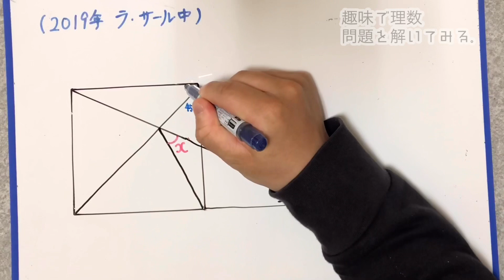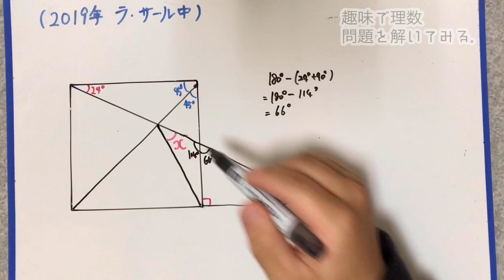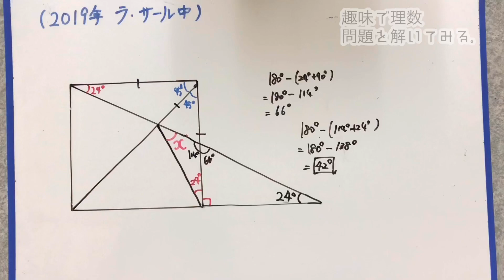【中学受験】2019年 ラ･サール中 誰でも解ける！シンプルな解法 【図形問題】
今回はシンプルな図形問題です。
複雑に考えず素直に解いた方が速く解ける問題です。
中学生の皆さんも解いて欲しい一問となっております。
教育関連の話をつぶやいています。

【塾技】角度を求めよ。解ける人は優秀！【令和2年(2020年度)慶応義塾中等部】

【中学受験】テクニックが満載の問題です【渋谷教育学園渋谷中学校 2020年度】